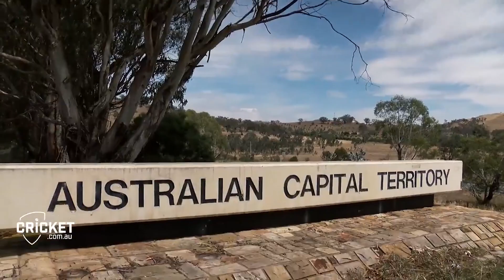Canberra continues to impress cricket world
Australia's capital city Canberra continues to shine on the international cricket scene, as we take a look at what else the city has to offer